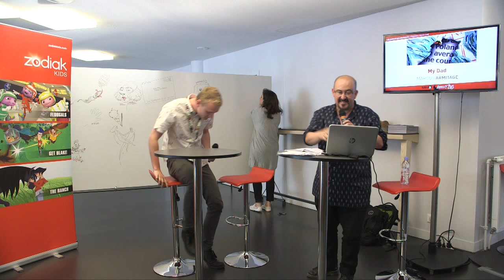Les Goûters des étudiants - Marcus ARMITAGE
Les Goûters des étudiants - Vendredi 19 juin 2015
Students' Snack Time - Friday 19th June 2015
Marcus ARMITAGE
"My Dad"
Grande-Bretagne / Great Britain